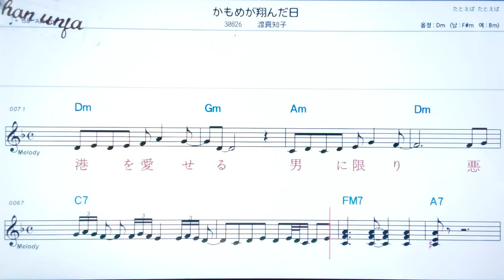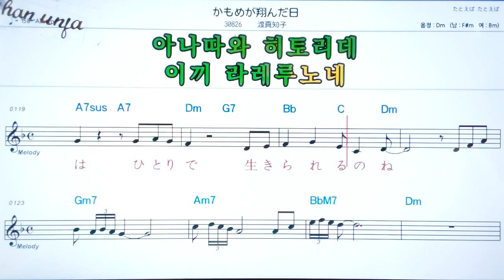💖카모메가톤다히/와타나베마치코 🤞日本の歌,일본노래.한,일 동시 독음 발음 표기💖악보, 코드, ,,Karaoke*카라오케 반주